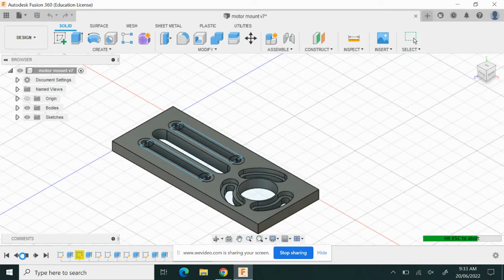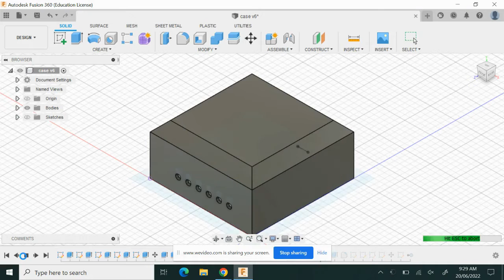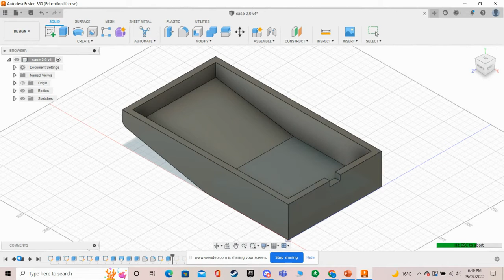Electric Skateboard Johnle